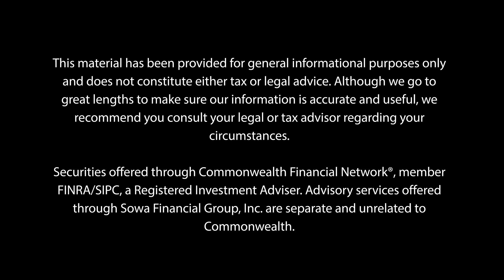How We Work With You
Watch our next webcast to discover how to use whiteboard videos like this to grow your financial advisory practice

Today, women are witnessing a historic power shift.

Women today earn the majority of doctorates and master’s degrees, and control nearly forty percent (40%)of the nation’s total investable assets. So why is it that women are still on average less financially secure and less prepared for retirement than men? Only forty five percent (45%) of working women in the U.S participate in a retirement plan, and those who do, retire with less than half the balance of men. Some reasons for the disparity are that women still earn only seventy nine percent(79%) of the comparable salaries of their male counterparts, and lose an average of thirteen (13) years of earnings due to taking leave for maternity, raising children, and caring for ailing family members.Additionally, there are still a great number of married women who defer important investing and retirement decisions to their spouses. Since women on average live six (6) years longer than men, they are often left unprepared to make the important financial decisions that lie ahead.It is not surprising, then, that women leave their husbands’ Financial Advisors at a rate of greater than seventy (70% )in the year after their husbands’ death. Women today have embraced an influential role in shaping the future. Now is the time to shape your financial future by educating yourself on savings, investments and retirement.